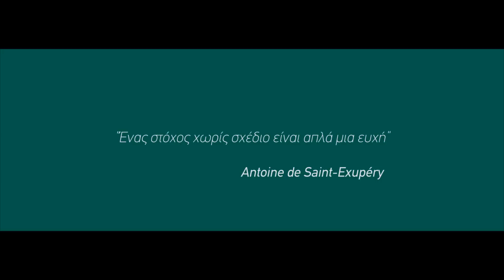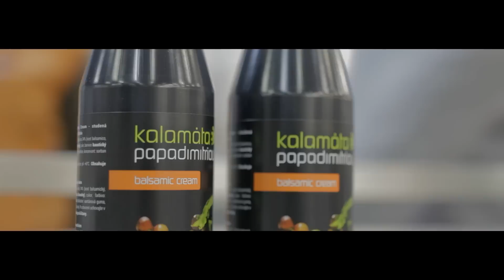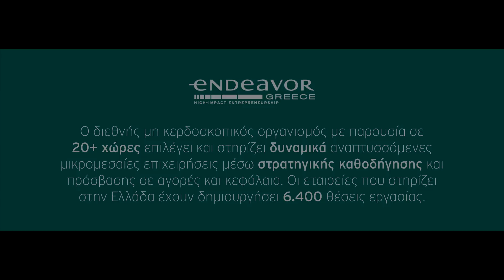The essence of Endeavor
Stories of our high-impact entrepreneurs in Greece who grow, expand globally and create jobs during challenging times. With Endeavor's help, our companies have created 6.400 jobs.